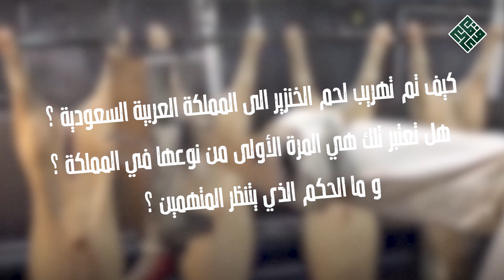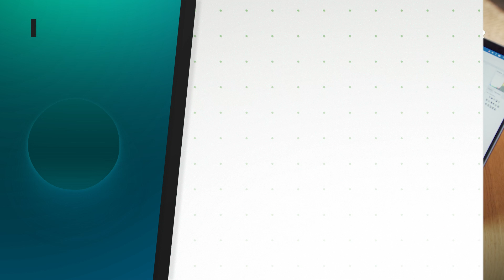الشرطة السعودية تعتقل 319 معتقلاً ، و تحجز 27 طنًا من لحم الخنزير المقدد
- صباح الحادي و العشرين من شهر سبتمبر من العام 2021 ،  تم حشد الآلاف من ضباط الشرطة في " المملكة العربية السعودية " للقيام بعملية واسعة النطاق ضد شبكة كبيرة لتهريب لحم الخنزير ، و على اثر ذلك تم اعتقال 319 مشتبهاً بهم و ضبط أكثر من 30 طناً من لحم الخنزير .
- كيف تم تهريب لحم الخنزير الى المملكة العربية السعودية ؟ هل تعتبر تلك هي المرة الأولى من نوعها في المملكة ؟ و ما الحكم الذي يتنظر المتهمين ؟ و لكن قبل أن نخوض في الأحداث ، إن كنت أول مرة تشاهد محتوانا أو كنت متابعا غير مشترك بعد ، فننصحك بالاشتراك و تفعيل الجرس و ترك الباقي علينا ، لنبدأ .